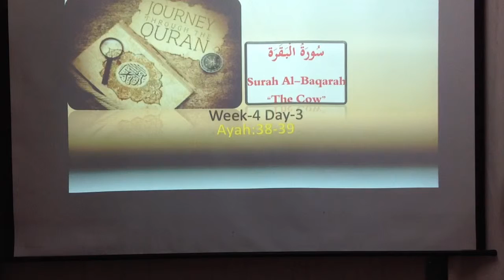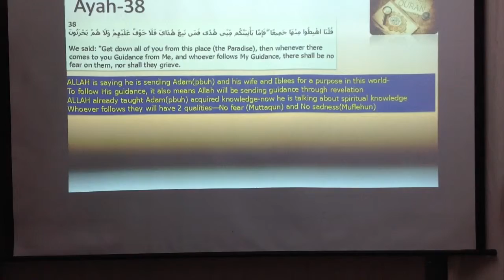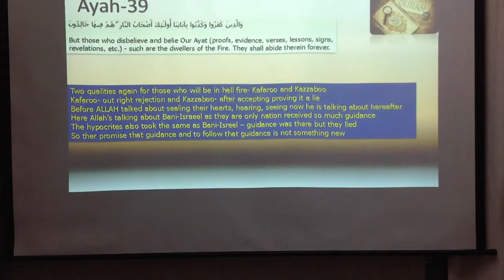Journey through the Quran Week4 Day3 11_11_2015